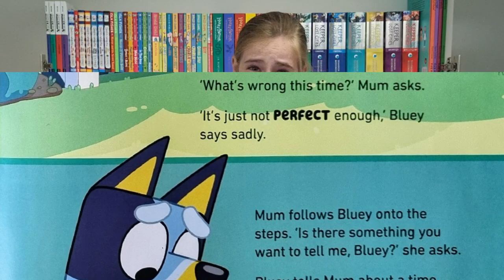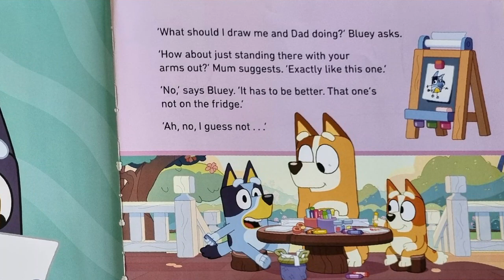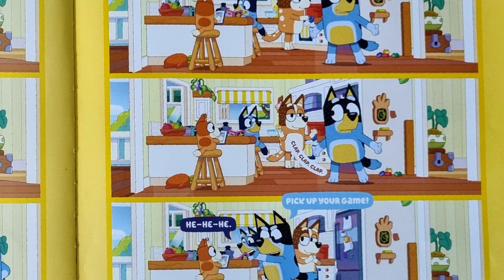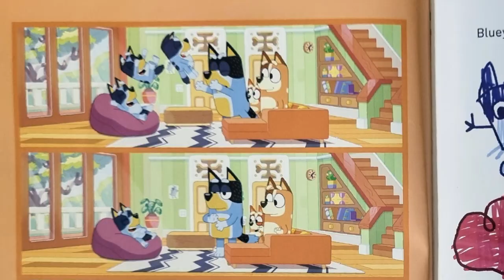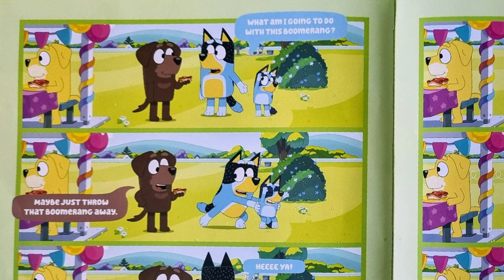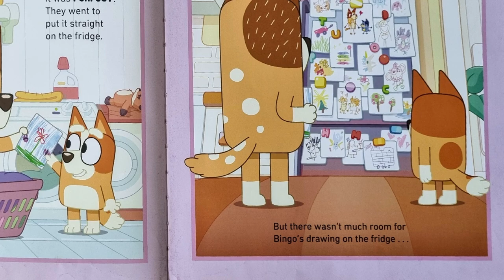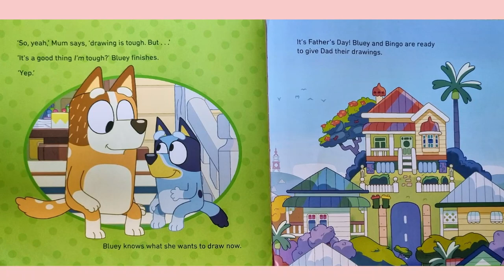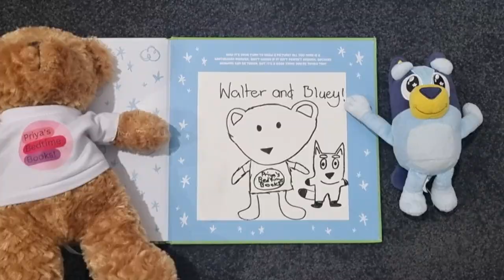📚Bluey: Perfect: A Kid's Book Adventure! 🐶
Hi everyone, today I will be reading Bluey: Perfect by Bluey. 😁

I hope you loved this awsome picture book!😎